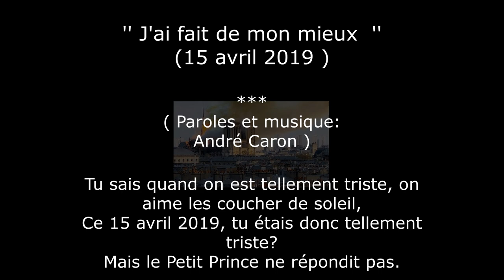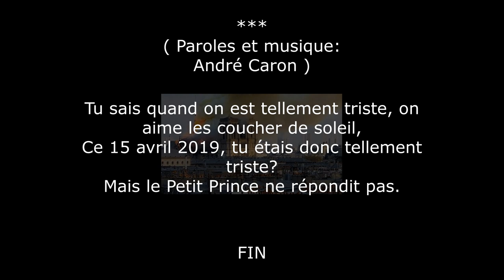J'ai fait de mon mieux ( André Caron ). Paroles et musique: André Caron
Une nouvelle proposition musicale.